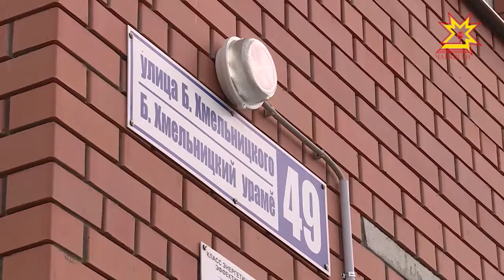Объём средств на улучшение жилищных условий снижаться не будет.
Только в этом году на реализацию программ было выделено более трёх миллиардов. Насколько своевременно жители празднуют новоселье? Сегодня этот вопрос обсуждали члены правительства на еженедельном совещании. Подробнее о повестке дня Дмитрий Ковалёв.